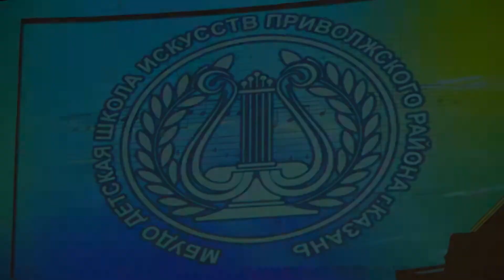26 Вальс 22/05/2015 Детская Школа Искусств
МБУДО "Детская Школа Искусств"
Приволжского района г.Казани
22 мая 2015
Отчётный концерт
Молодёжный центр "Ак Барс"